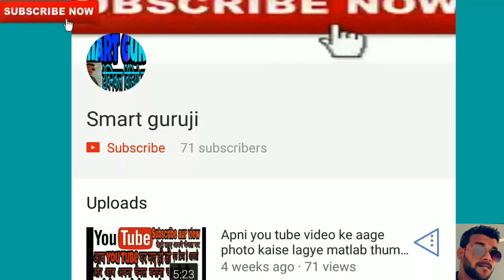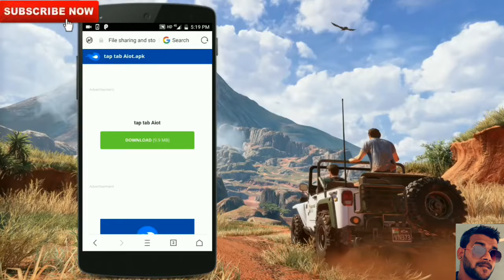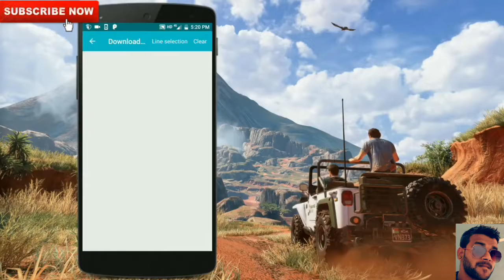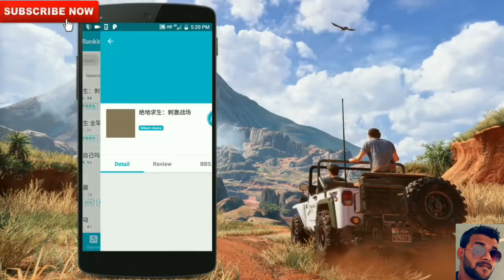Download pc games on Android for free[download करे अपने मोबाइल से कंप्यूटर गेम फ्री में